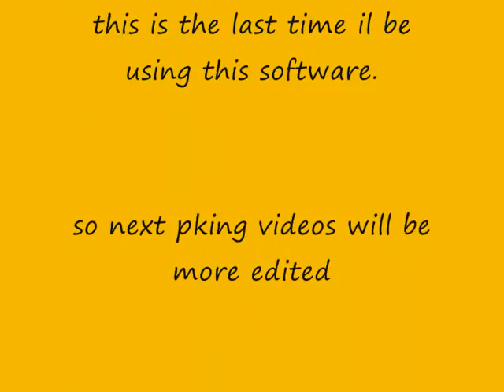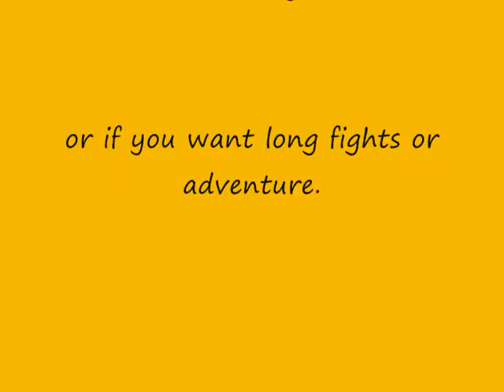--cole 007 pot-- pking at edgeville whip/ss/bgs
this is my first pking video staring cole 007 pot
i mainly just kill targets i forgot to recotrd my anciet stat drop and whip kill but i hope you enjoy

Comment! I read all of them!

RuneScape is a registered trademark of JaGeX Limited. All comments by others are their own and I do not take responsibility for their actions. All music used in my videos is purchased or royality free.

First Honors:
#4 - Mest diskuterade (Idag)
#2 - Mest diskuterade (Idag) - Spel
#17 - Markerad som toppfavorit (Idag)
#3 - Markerad som toppfavorit (Idag) - Spel
#7 - Topprankade (Idag)
#2 - Topprankade (Idag) - Spel
#21 - Topprankade (Den här veckan)
#8 - Topprankade (Den här veckan) - Spel

Ignore This:

Runescape Jiglojay 's Bounty Worlds / Pvp vid 3
Mio magtic1 MIO MAGIc1 Mio Magic1 pvp vid 8 mio magic1 k0! Max hitting with ags with mio magic1 pvpv pking vid best pker ever Runescape PVP pking pkin vid 3 ags PvP Video 1 - Wildy Owns1 - PvP Video 1 - Wildy Owns1 - Runescape PvP Video 1 - Wildy Owns1 - RunescapeRunescapearmadyl godsword ~ Runescape Dikbil vid 3 DikBil pvp pk vid 3 Dikbil pvp vid 3Runescape PvP Vid 1 zezima, tonyball party hat, santa, hw Back to vidding! B) Enjoy
footage of Runescape, I am not the creater of this game all Copyright is held by Jagex Ltd 2008.
mask pks!! Ishy bad boy 14 13 12 bounty hunter godsword pk! dark bow pk! Omfg fury and h ween hat!
Runescape zezima kills! 99 str 99 range 99 attack 99 mage 99 prayer max hit!wildy owns1 wildyowns1 Dikbil
rs elvewatford
runescape pking p2p f2p member bh bounty hunter team cape rs jagex range of ish pk vid 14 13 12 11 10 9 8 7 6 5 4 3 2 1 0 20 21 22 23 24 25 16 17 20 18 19 jagex rs 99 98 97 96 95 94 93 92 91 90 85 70 magic mage str strength ranging range magic hp hitpoints josh rs max andrew goner rune wildyowns1 tupac ignore this rs dis jagex songs